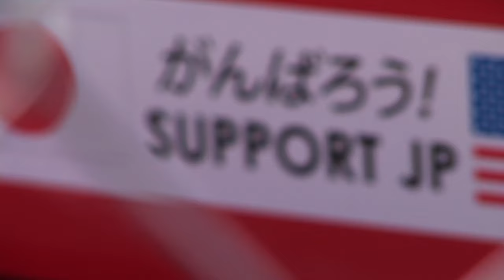Behind the Smoke Ep 3: Dai Yoshihara Formula Drift 2011 Season: Long Beach Qualifying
Episode 3 of new video series BEHIND THE SMOKE In this episode Dai takes his first runs in the opening round of the 2011 season! The Discount Tire/Falken Tire S13 runs into some mechanical issues during practice. Will the car be ready for qualifying? Behind the Smoke gives a look into the real life of professional Formula Drift driver, Daijiro Yoshihara. GTChannel's cameras will follow Dai throughout the 2011 FD season both on and off the track giving current and new drifting fans an exclusive look into what it's really like to compete in the top drifting series of N.America. Behind the Smoke is produced by GTChannel in association with Discount Tire/America's Tire and supported by Falken Tire and GoPro.